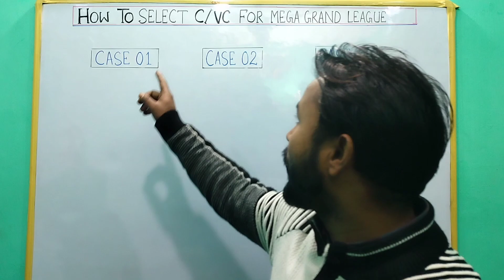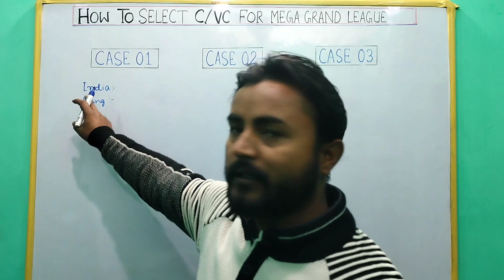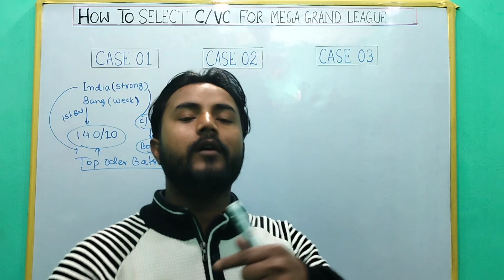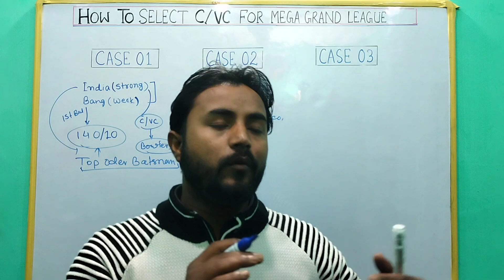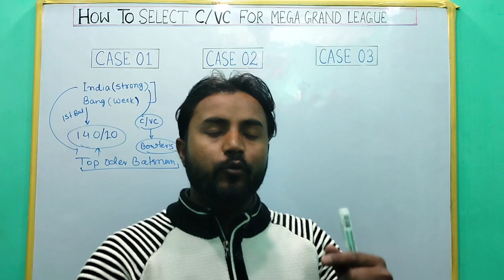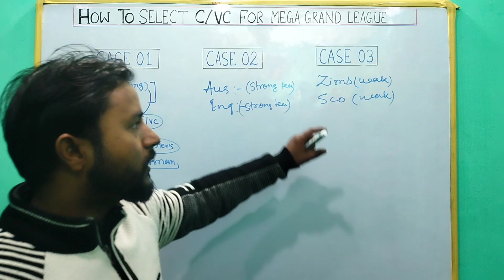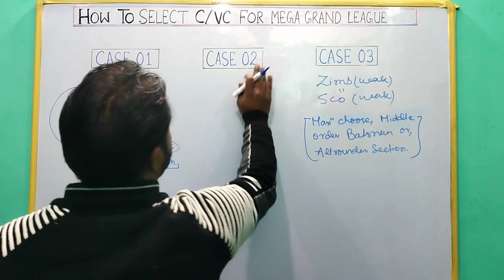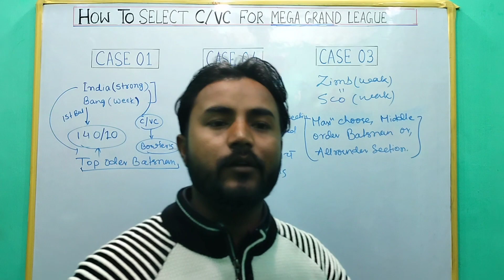Dream11 me Captain Vice Captain kaise banaye ||Dream11 me Rank 1 ke liye C VC kaise chune.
Dream 11 me captain kaise banaye.
Dream11 pe  captain  kaise chune
Dream 11 pe captain and vice captain  kaise chune
dream 11 me captain  and vice captain  kaise chune
Dream 11 me captain  aur  vice captain  kaise chune
dream11 me captain kisko banaye
dream 11 me captain  and vice captain kaise chune today